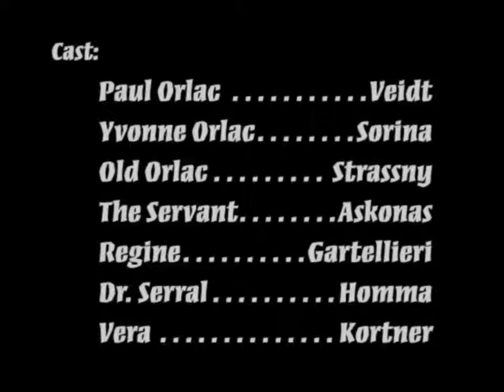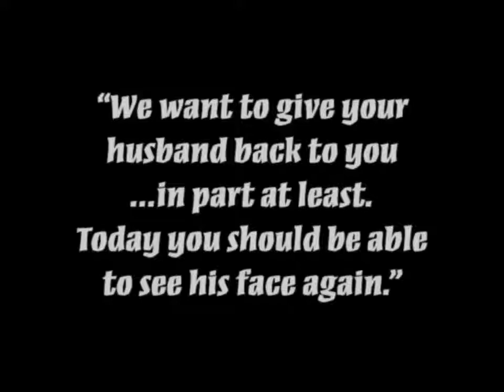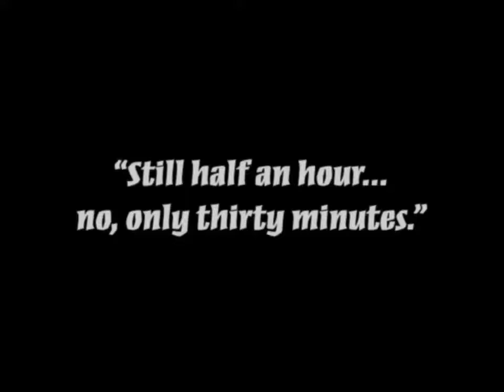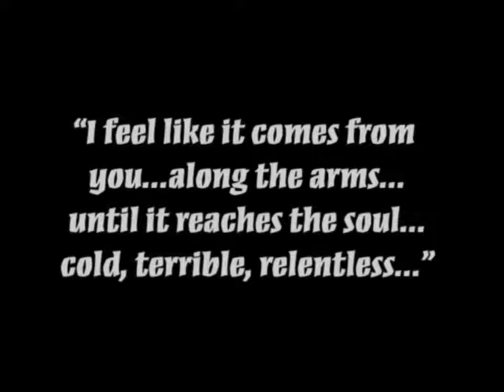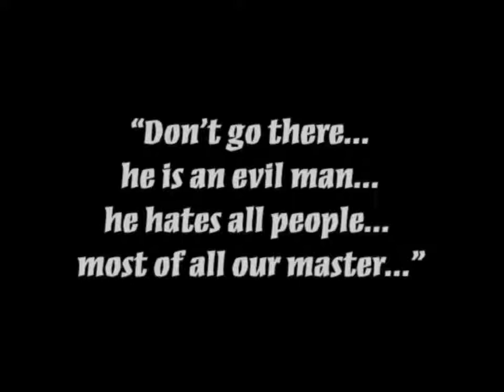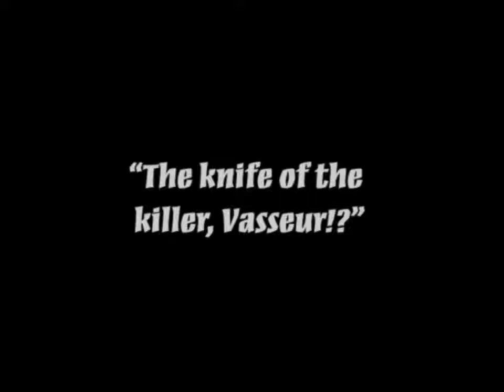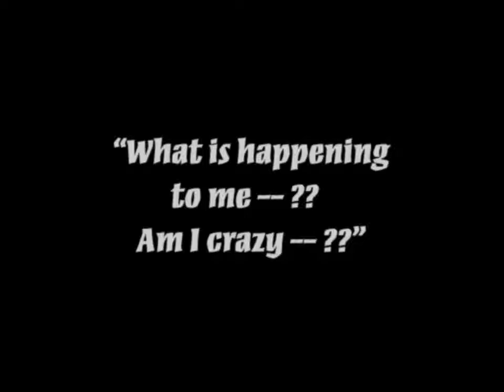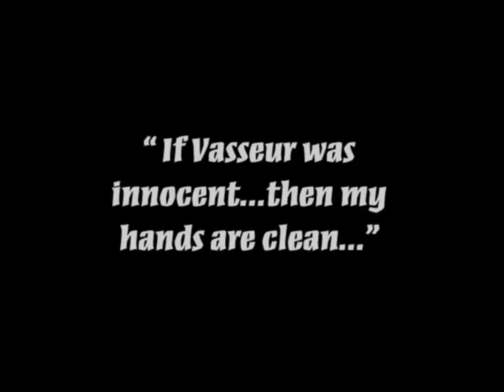The Hands of Orlac - AKA: Orlacs Hände - 1924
The Hands of Orlac (German: Orlacs Hände) is a 1924 Austrian silent horror film directed by Robert Wiene and starring Conrad Veidt, Alexandra Sorina and Fritz Kortner. The film was also released as Die Unheimlichen Hände des Doktor Orlac. The film's plot is based on the book Les Mains d'Orlac (1920) written by Maurice Renard.

Wiene had made his name as a director of Expressionist films such as The Cabinet of Dr. Caligari (1920), and in The Hands of Orlac combined expressionist motifs with more naturalistic visuals. The film has been remade three times: as Mad Love (1935) directed by Karl Freund, as The Hands of Orlac (1960), a British/French co-production, and as a low-budget American company as Hands of a Stranger (1962) directed by Newt Arnold. The film Body Parts (1991) also drew extensively on Renard's story.